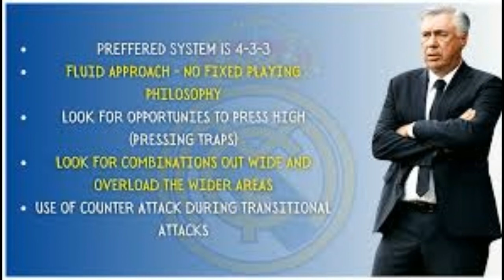Ancelotti Strategy and tactics